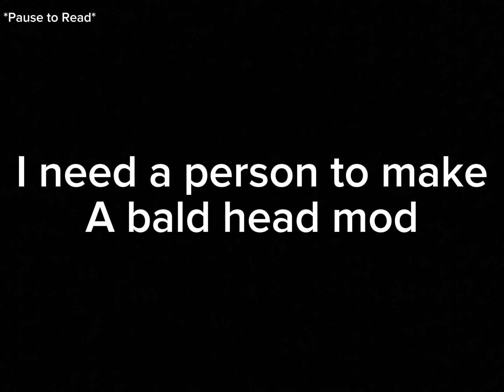I Need Some Help…